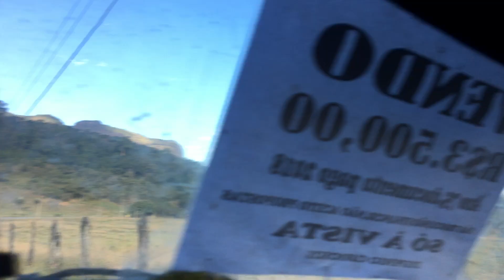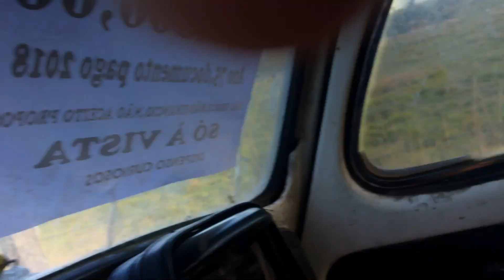Boi Nelore correndo perigo no asfalto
Ajudem os animais!

Conta poupança
Ag. 0083-3
Conta 77.812-5

ITAÚ (341)
Conta poupança
Ag. 0317
Conta n° n° 018364-8 / 500 multidata

BANESTES
Conta poupança
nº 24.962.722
Agência 115

Endereço de entrega:
MARIA MARCIA LIVERANI ou ONG ACACI
CAIXA POSTAL 185
CACHOEIRO DE ITAPEMIRIM-ES
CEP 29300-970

ACACI É UMA ONG DE PROTEÇÃO ANIMAL EM CACHOEIRO DE ITAPEMIRIM-ES,(ativa desde 2012)
Somos responsáveis pela proteção dos animais e defendemos seus direitos.
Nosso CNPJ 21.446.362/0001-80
Mantemos mais de 100 animais resgatados e precisamos de ajuda para manter nosso trabalho.